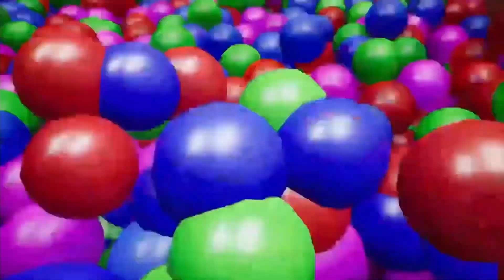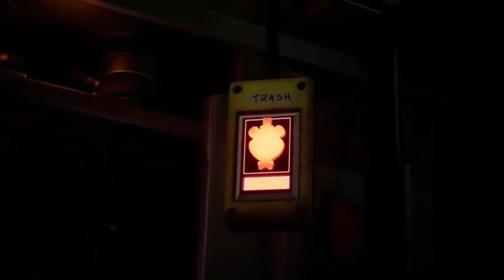Memories Of The Pizzaplex! Five Nights At Freddy's Security Breach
Welcome to the memories behind the very torture,accomplishments, and even death of OurToad. Let it be known animatronics kill toads, and any screams heard they love. Relive the glory of OurToad in FNAF security breach!

Outro: TheJackedUpTheme by Trenton Lowry